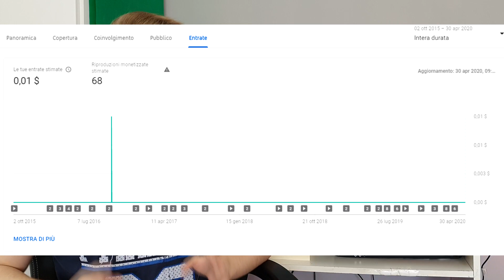Quanto Ho Guadagnato Con YouTube Con 25.000 Visualizzazioni!!?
oggi vediamo quanto guadagno con youtube , vi mostrerò i miei guadagni su youtube , quanto guadagna uno youtuber piccolo ecc...